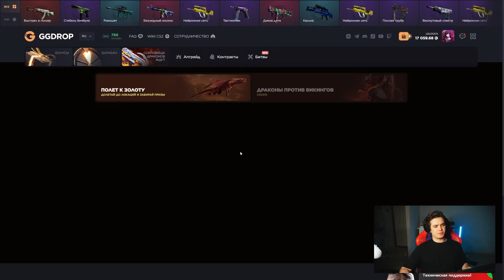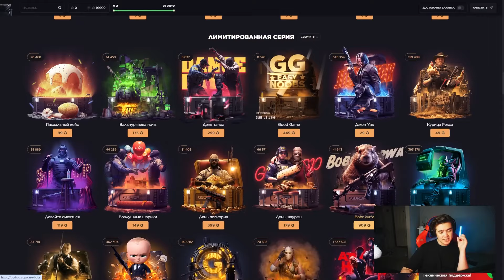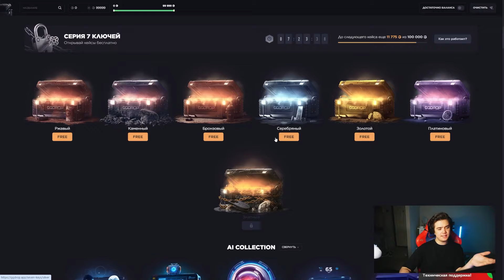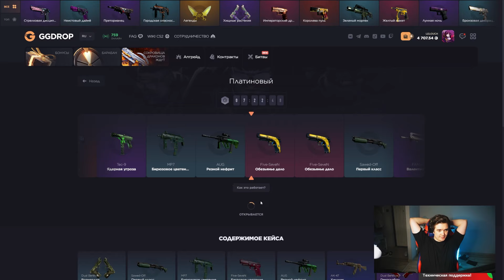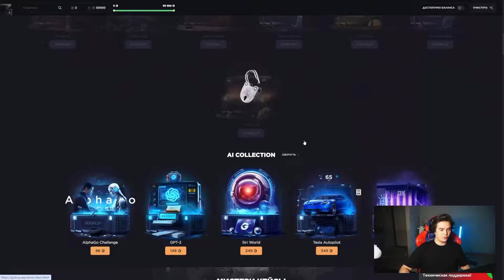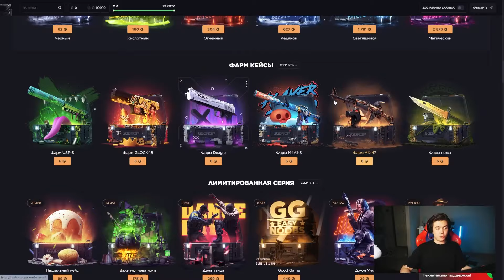ВЫБИЛ АК47 ТОПЛИВНЫЙ ИНЖЕКТОР ЗА 20 000 РУБЛЕЙ НА GGDROP! НАШЁЛ САМЫЙ ОКУПАЕМЫЙ КЕЙС!